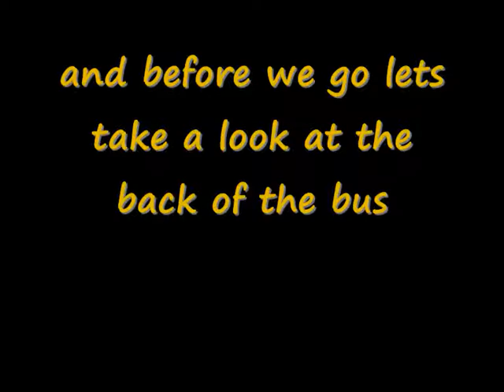the life of a brighton and hove bus fleet number 903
this is the life of a brighton and hove bus fleet bus fleet number 903
mryoshifan81